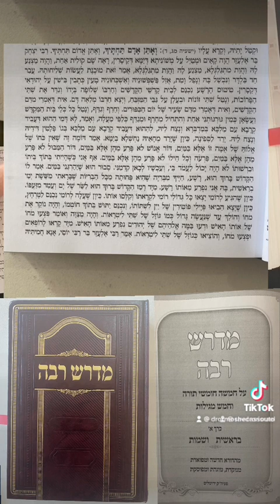עונשם של רשעים חמור וכך ראוי שיהיה. יום נקם בוא יבוא#ישראל